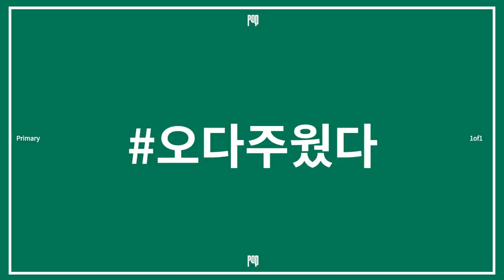프라이머리(Primary) - '툭 (Feat. 양요섭)' Short Film